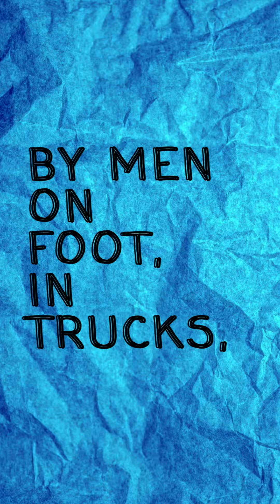Queer as in Pride March (PRIDE Short)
First time marching in a Pride parade.

This June join NMSU Gender & Sexuality Studies & FBA for digital Pride content on Instagram (@genxprof) and Twitter (@gensxprof) and for the 2022 FBAFF on YouTube.

On June 28th, join us on YouTube or through fba.nmsu.edu or genders.nmsu.edu for the 2022 Feminist Border Arts Film Festival: SolidarityShorts --a special online event that is free and open to the public.

SolidarityShorts will be accompanied by a special edition of our zine: SJZ: Social Justice Zine that will feature the SolidarityShorts program and more DigitalPride content.